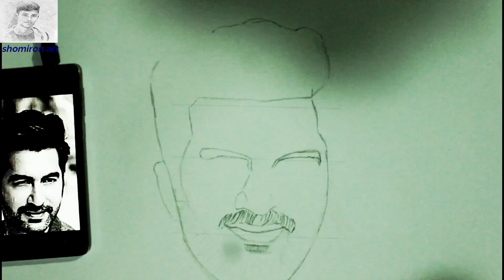How to Draw Jeet step by step || Draw Jeet with hair style.very easy drawing.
How to draw supper stear -  step by step
pencil  name :marko fisher gold.